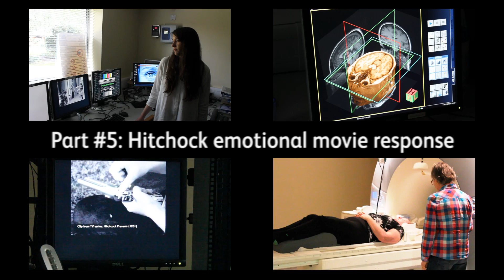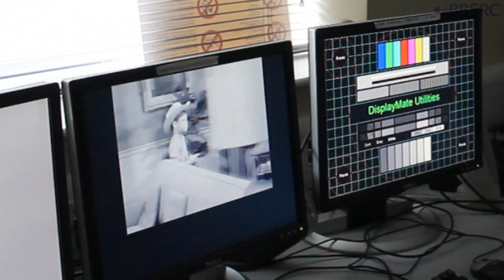How Does the Brain Change With Age Part #5: Emotional Brain Reactions - AlfredHitchcock Experiment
How does the brain change with age: Part #5.

Cam-CAN study is conducting experiments to understand the functional and cognitiveabilities of the brain. In this video, we explore one of the more intriguing experiments that measures emotionalreactions.

Participants are shown a short AlfredHitchcock film while in an fMRI scanner, and their reactions to the events are recorded.

Join us to learn more about how our emotional reactions change with age and how the brain processes emotions.

Let’s connect!